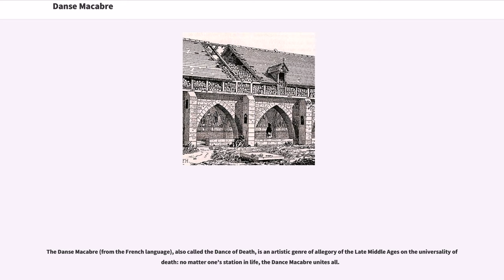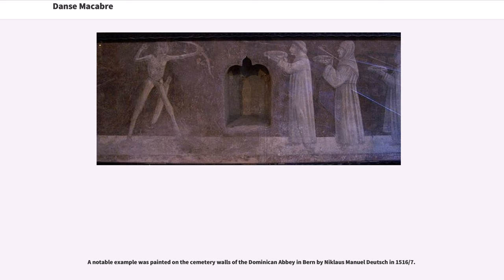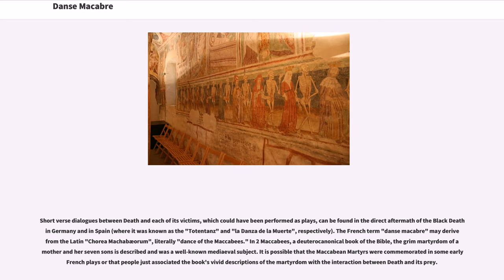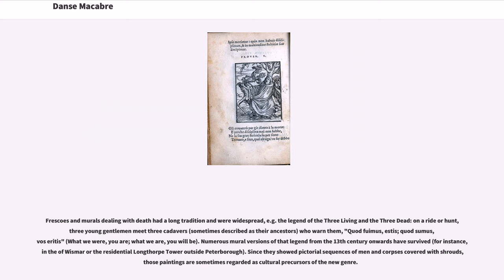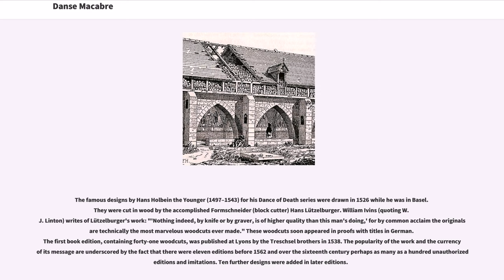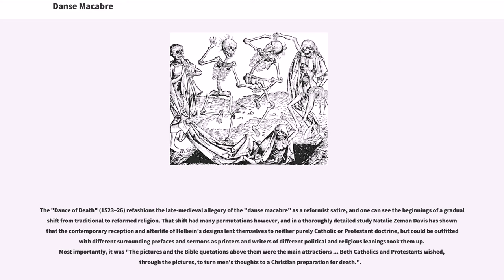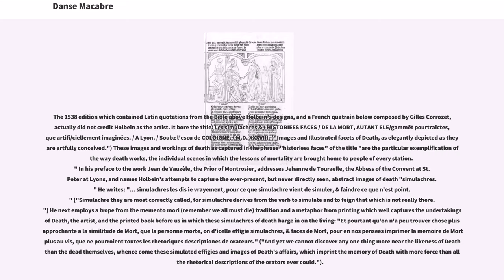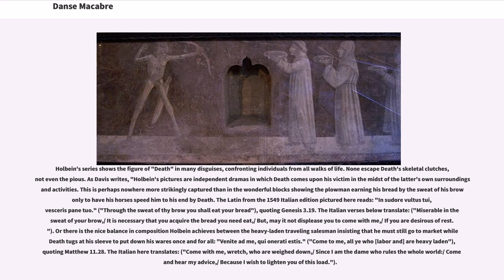Danse Macabre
The Danse Macabre (from the French language), also called the Dance of Death, is an artistic genre of allegory of the Late Middle Ages on the universality of death: no matter one's station in life, the Dance Macabre unites all.

The Danse Macabre consists of the dead or a personification of death summoning representatives from all walks of life to dance along to the grave, typically with a pope, emperor, king, child, and laborer. They were produced as mementos mori, to remind people of the fragility of their lives and how vain were the glories of earthly life. Its origins are postulated from illustrated sermon texts; the earliest recorded visual scheme was a now-lost mural at Holy Innocents' Cemetery in Paris dating from 1424 to 1425.

The earliest recorded visual example is the lost mural on the south wall of the cemetery of the Holy Innocents in Paris, which was painted in 1424-25 during the regency of John, Duke of Bedford: with its emphatic inclusion of a dead crowned king at a time when France did not have a crowned king, the mural may well have had a political subtext. There were also painted schemes in Basel (the earliest dating from c.1440); a series of paintings on canvas by Bernt Notke, in Lübeck (1463); the initial fragment of the original Bernt Notke painting (accomplished at the end of the 15th century) in the St Nicholas' Church, Tallinn, Estonia (Danse Macabre); the painting at the back wall of the chapel of Sv. Marija na Škrilinama in the Istrian town of Beram (1471), painted by Vincent of Kastav; the painting in the Holy Trinity Church, Hrastovlje, Istria by John of Kastav (1490).

A notable example was painted on the cemetery walls of the Dominican Abbey in Bern by Niklaus Manuel Deutsch in 1516/7.
This work wa...